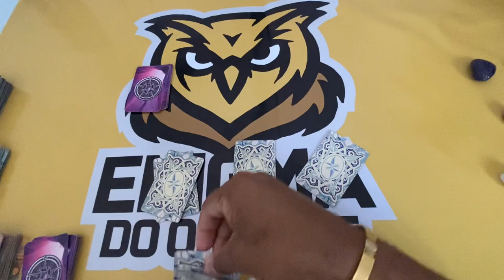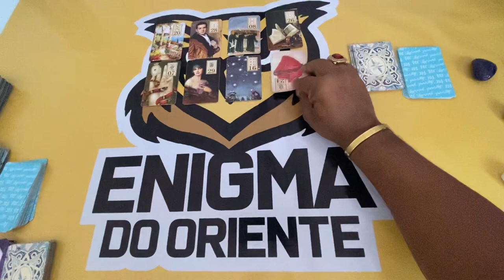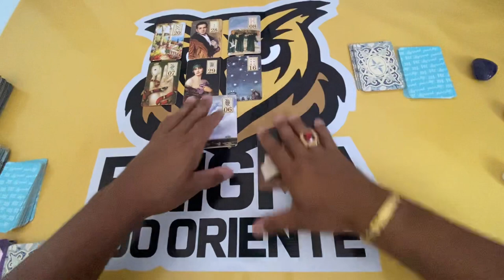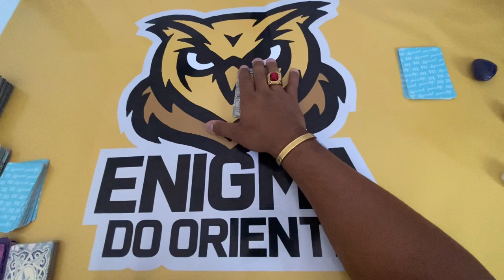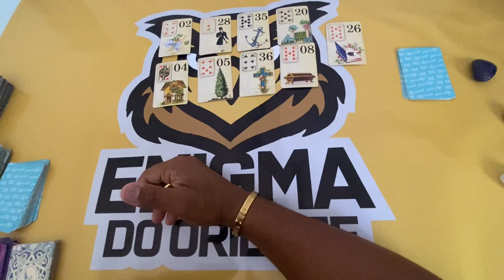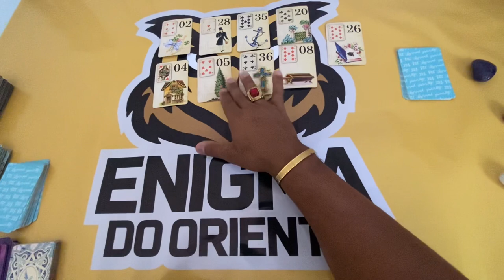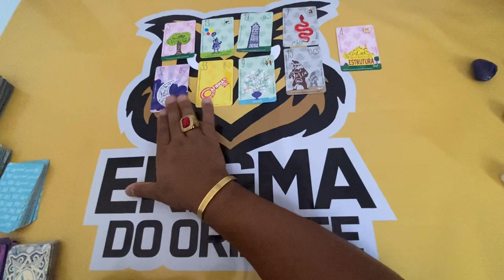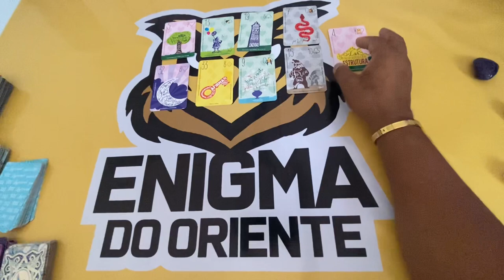ELE HOJE EM RELAÇÃO A VOCÊ! !!💘 [ Tarot Responde ] Tarô [Tarô ] Tarot